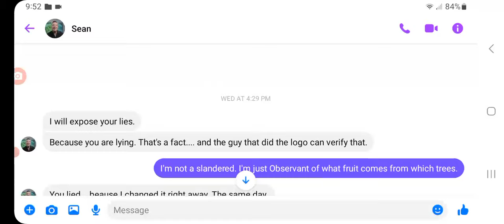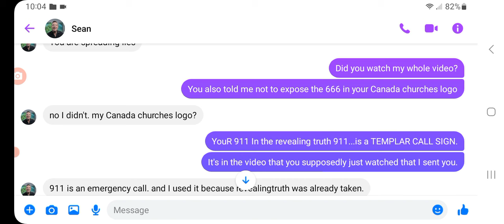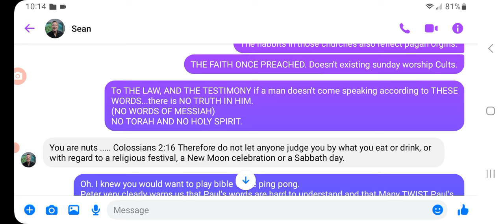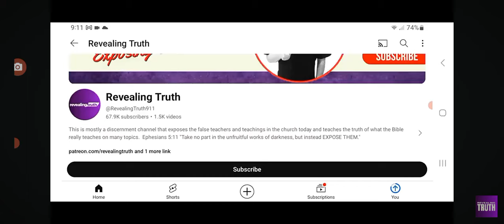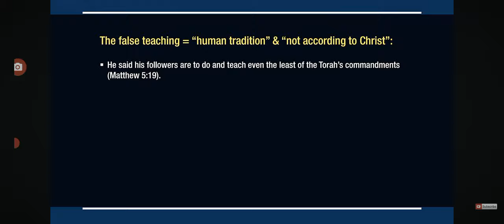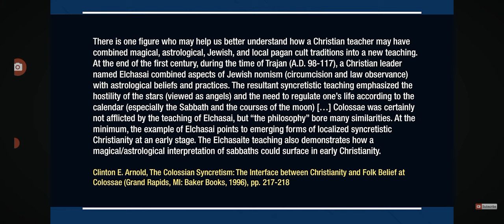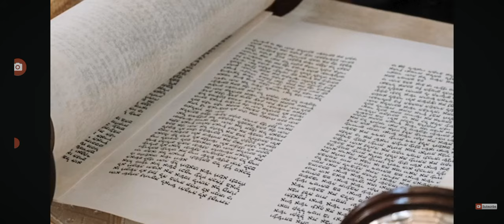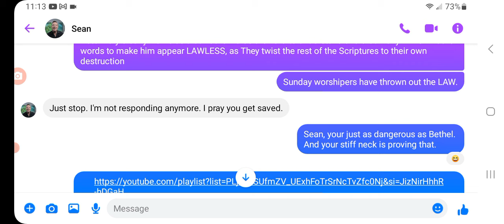Sean Christie Is an Unsaved Freemason - Reply and exposure video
No matter if you like sean or not,
Sean is teaching a DOCTRINE that is VERY HISTORICAL. it is called the Colossian Heresy.
This video documents...him teaching it.

And replies back to Sean's video:
"Sean Christie is an Unsaved Freemason"